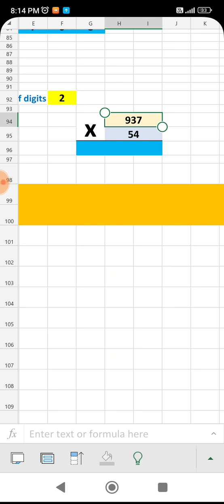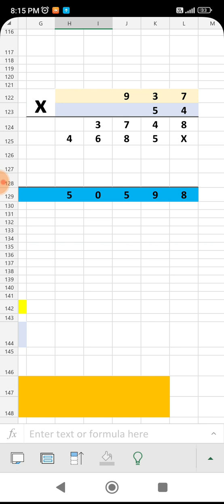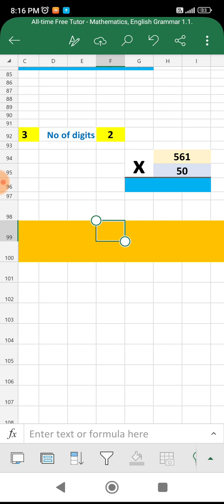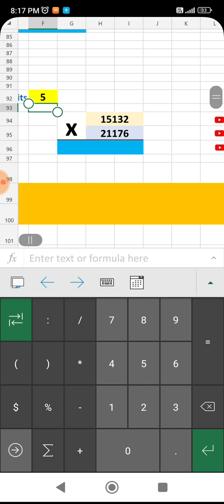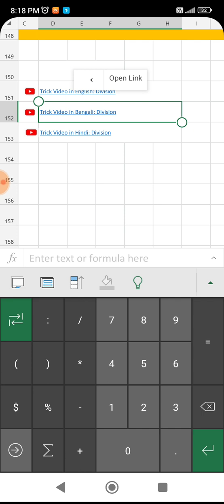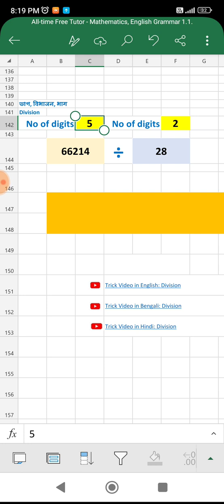Help in Bengali: Operations - Multiplication, Division